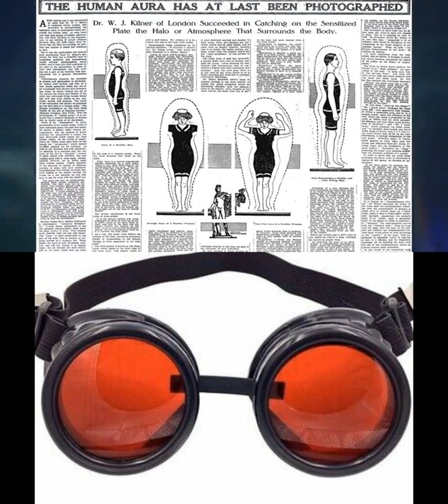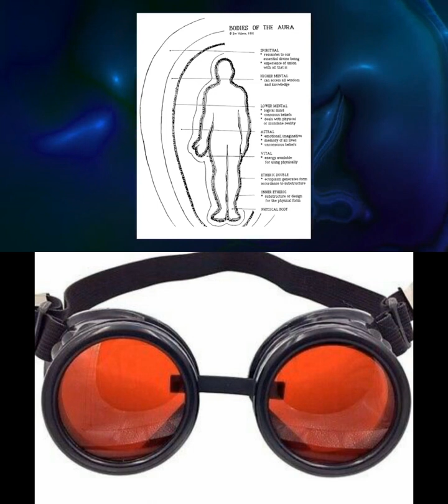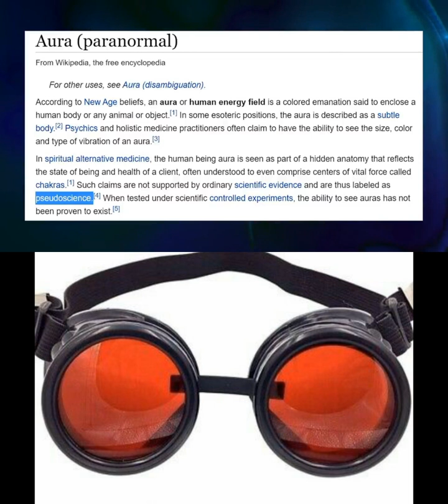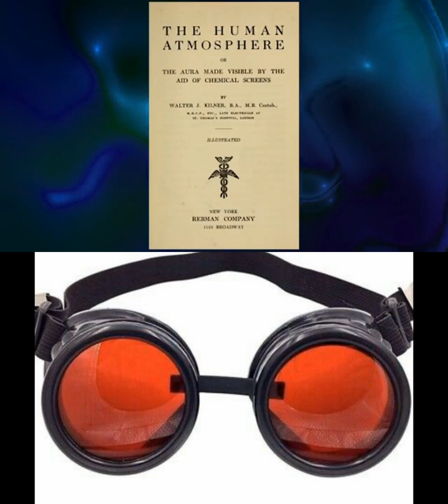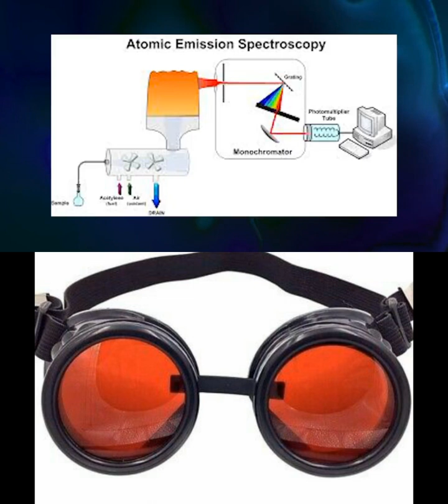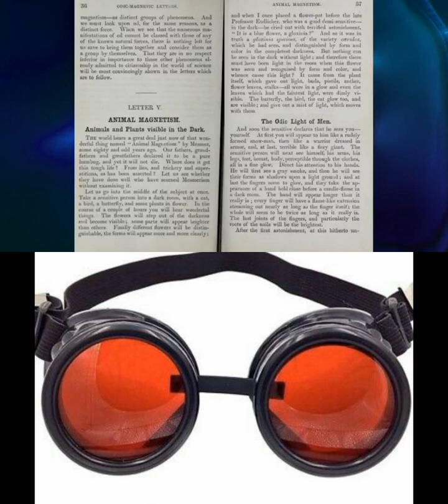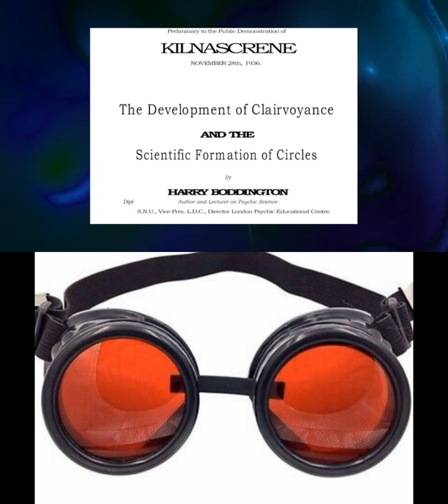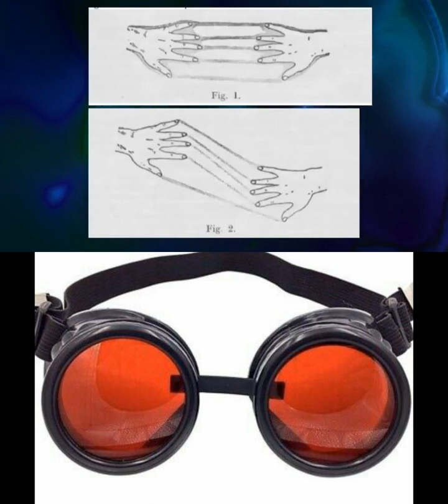Red (Dyason Dye) Dicyanin Dye Goggles - Mind Unveiled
Dyason Dye goggles are a type of night vision device that uses a special dye to enhance the user’s ability to see in low-light environments. The dye filters out the normal light spectrum, allowing the user to see in the infrared and ultraviolet ranges. This technology was used during the Vietnam War, where soldiers reported seeing unusual entities while wearing the goggles. The dye used in Dyason Dye goggles is called dicyanin, which is a chemical compound that is not illegal in the United States. It is primarily used in laboratory settings for research purposes, such as in astronomy and spectrochemical research. It is crucial to distinguish between the historical accounts of Dyason Dye goggles and the modern night vision technology used today. Modern night vision devices, such as those used by the U.S. Army, have advanced technology that provides clearer and more accurate images, making it easier to spot targets in low-visibility conditions.